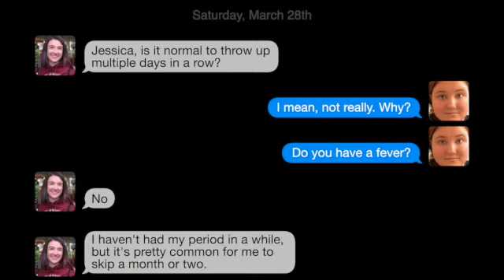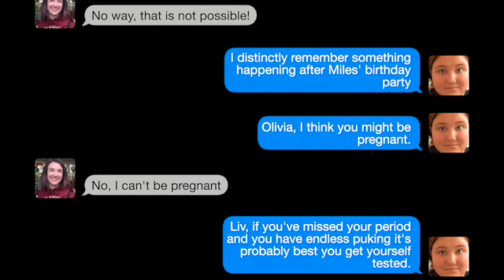"An Unplanned Miracle" Minibyte #2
Watch New Minibytes Everyday at 5pm PST/ 8pm EST!

Catch the Official Series Premiere Friday, October 16th at 5pm PST/ 8pm EST Only on Believe You Are The Best YouTube!

"An Unplanned Miracle", an Original Mini-Series about a high school couple who find their world flipped upside down not only by the pandemic, but an unplanned pregnancy. From ups and downs, high and lows, Miles (Christian Alan) and Olivia (Eleanor Bouley) must decide whether or not to carry the pregnancy to term, and if so, how their relationship must evolve in order to survive. Catch the Series Premiere Friday, October 16th at 5pm PST/ 8pm EST Only on Believe You Are The Best!

Directed & Edited By Christian Alan.